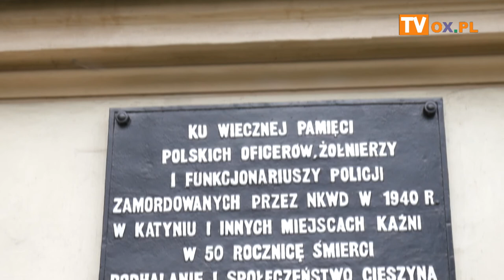[FLESZ] Obchody 81 rocznicy wybuchu II Wojny Światowej Cieszyn 01 09 2020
Obchody 81  rocznicy wybuchu II Wojny Światowej  Cieszyn 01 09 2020